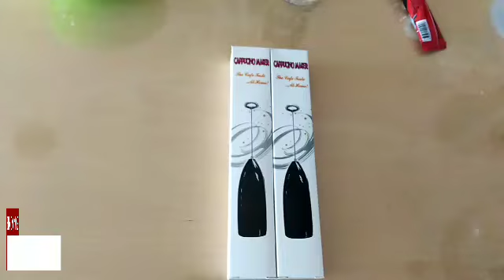Bangbangshop.my New high quality mini electric beater coffee EGG